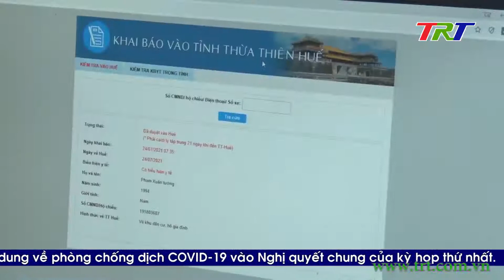Lượng người về Huế bằng xe máy tăng đột biến